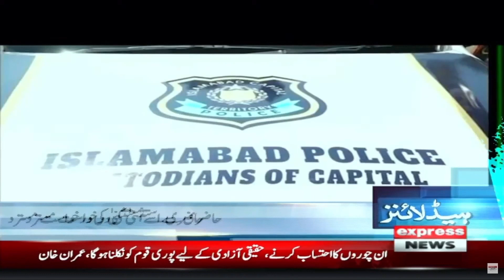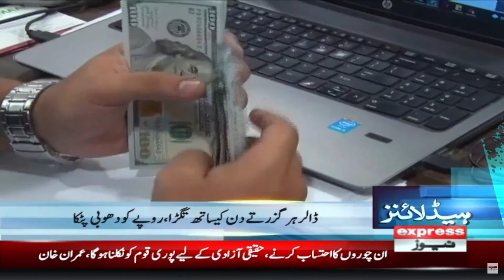Maryam Nawaz vs Imran Khan - News Headlines 7 AM | Express News | 14 March 2023